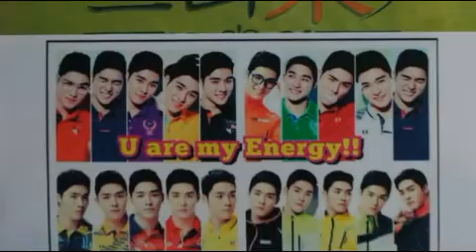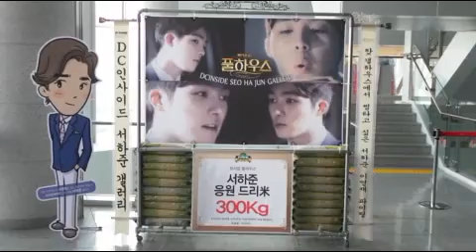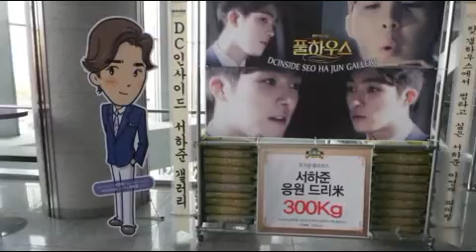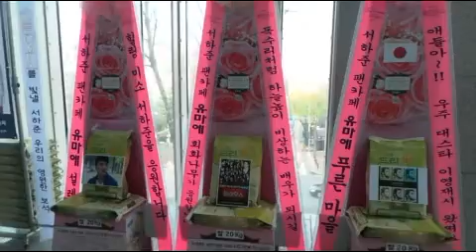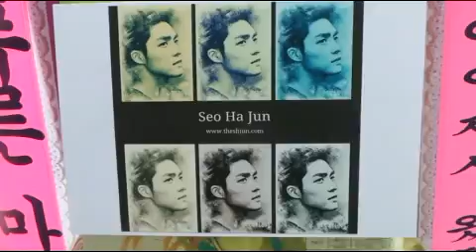뮤지컬 '풀하우스' 서하준 응원 쌀드리미화환 - 쌀화환 드리미 Dreame for Seo Ha Jun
배우 서하준의 팬들이 SBS '정글의 법칙'에 출연하는 서하준에게 드리미 쌀화환을 보내와 서하준을 응원했다. 지난 2월 25일 서울 목동 SBS사옥에서 열린 '정글의 법칙' 제작발표회에 배달된 서하준 응원 드리미 쌀화환에는 '정글접수 제가할께요.느낌 아니까! 예능초보 서하준.서하준팬카페 유마에', '정글은 핮 하였느냐? 디시인사이드 안노안 신인배우 서하준갤러리'란 응원 메세지에 서하준의 대형사진과 함께 드리미 농협쌀 300kg이 담겨 있었다. 서하준 응원 드리미 쌀화환은 서하준이 지정하는 독거노인 등 어려운 이웃에게 사랑의 쌀로 기부된다.

 '정글의 법칙' in 보르네오 제작발표회에는 개그맨 김병만, 황현희, 배우 임원희, 봉태규, 이영아, 그룹 제국의 아이들의 동준, 샤이니의 온유 등이 참석했다. 정글의 법칙 100회를 맞아 정글의 법칙 최초로 두 부족 간의 생존 대결이라는 새로운 생존 콘셉트를 도입 '정글의 법칙 the 헝거게임' 이라는 타이틀 아래, 시청자들의 큰 사랑을 받았던 추성훈, 전혜빈, 오종혁, 제아 황광희까지 역대 정글 레전드 멤버와 새 병만족으로 임원희 봉태규 이영아 서하준 동준이 합류했다. 첫 장소인 나미비아 편부터 이지원 PD와 함께 했던 김진호 PD가 메인 연출자를 맡아 새로운 콘셉트를 선보일 예정이다. 한편, 서하준은 "운동을 굉장히 좋아한다. 리키김 선배님이 병만족장 오른팔이었다면 난 왼팔이 돼 보려고 노력 할거다. 지금으로선 자신있다"고 말했다.

SBS 예능프로그램 '정글의 법칙 - 보루네오편' 제작발표회 배우 서하준 응원 쌀드리미화환 진행 - 쌀화환 드리미 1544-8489